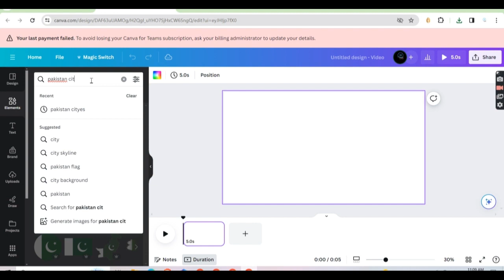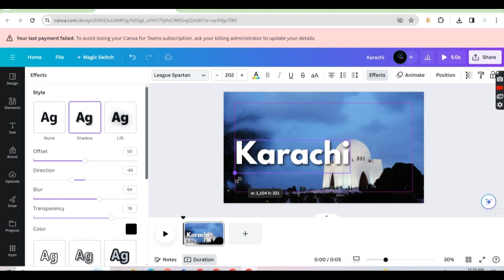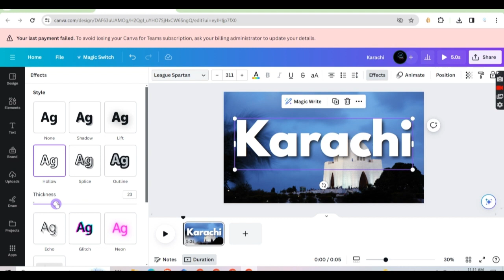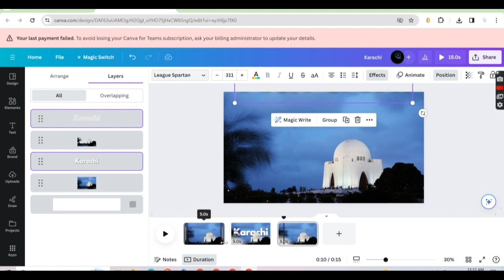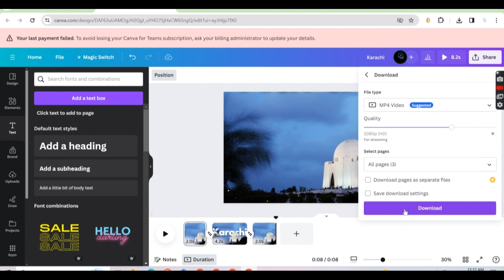Animated Outline Text Effect Tutorial in Canva | canva text effects | canva graphic design tutorials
canva tricks and tips 2023
canva text effects

Canva text behind image
Layering in Canva
Adding text behind objects
Text masking in Canva
Canva graphic design tutorial
Creative text placement in Canva
Graphic design with Canva
Canva text effects
Designing with Canva
Canva design ideas
Canva design inspiration
Text manipulation in Canva
Image editing in Canva
Canva graphic design techniques
Canva design basics
Canva design examples
Canva design ideas
Canva design tutorial for beginners
Canva design tips
Canva design techniques
Canva design tricks
Canva design hacks
Canva text overlay
Canva image overlay
Canva graphic overlay
Canva text and image integration
Canva text and image arrangement
How to add text behind images in Canva
How to add text behind objects in Canva